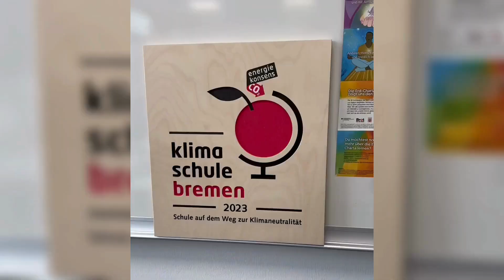Bürgermeister Bovenschulte übernimmt Baumpatenschaft an der "Klimaschule" Wilhelm-Focke-Oberschule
Die Wilhelm-Focke-Oberschule ist eine der ersten vier zertifizierten "Klimaschulen" in Bremen – gestern wurde sie offiziell mit dem Siegel ausgezeichnet. Wie nachhaltig das Thema an der Schule in Horn-Lehe gelebt wird, davon hat sich Bürgermeister Andreas Bovenschulte am heutigen Mittwoch, 6. Dezember 2023, beim Besuch der 6b persönlich überzeugt.